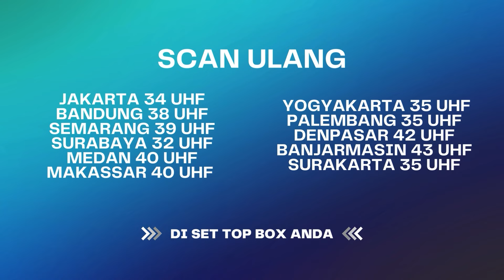Padahal Ga Sengaja! Suci Dibun#h Oleh Amar... | Janji Suci ANTV Eps 64 (4/7)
Sinopsis Janji Suci ANTV Episode 64 adalah Farel yang dipaksa untuk menikah lagi oleh ibunya (Ibu Rulita) dengan Wanita yang Bernama Anggi.Namun seperti layaknya takdir yang jalan begitu saja, hal tersebut membuat jalan untuk Suci bertemu dengan ibu kandungnya yang selama ini berpisah.

Kini beragam tayangan kesayangan anda di ANTV bisa disaksikan kapan saja dalam genggaman tangan.

000013
000007